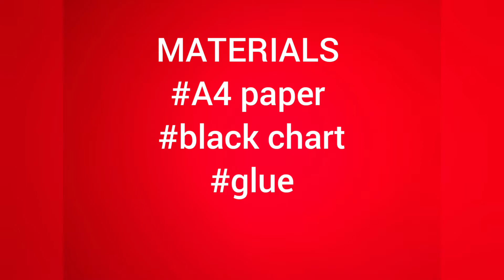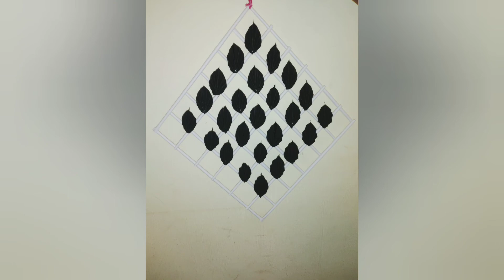Episode4 WALL HANGING(Crafty world❤)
Thanks all for the support . Keep supporting
Episode4
MATERIALS

A4 sheet: 14
Black chart:(required for making 25 flowers)
Glue
For flower making:
Triangle two sides =10cm
Triangle3rd side=12 cm
Very easy and simple craft try it and comment